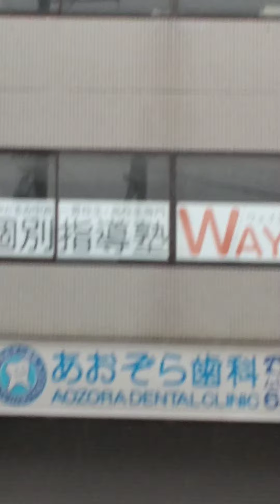雨の大船仲通り商店街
人通りが少ないので撮影しました